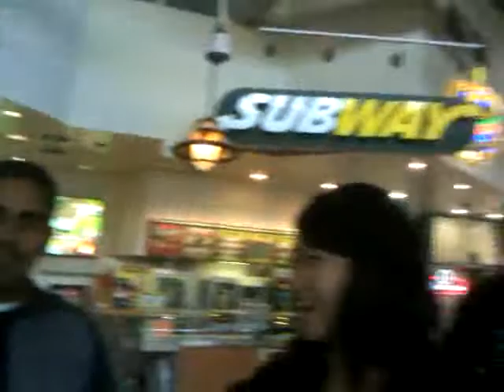Man Healed!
A group of us (Harold, Katzy, Tiffa, Ryan, Juan, Tammy) went out to share about Christ and pray for random people with Campus Crusade for Christ. We ended up meeting this man. He was badly injured since 1983 and it led to an unsuccessful surgery that placed him in pain for at least 7 years. We had a word-of-knowledge about His marriage and ended up praying for healing in the area of his heart as well. He shared that a woman came up to him a while ago and told him that on April 20th, his life would be changed. He said nothing happened until that day (April 21st).